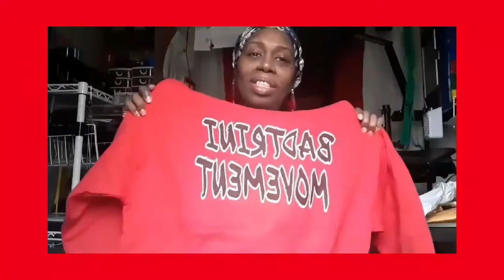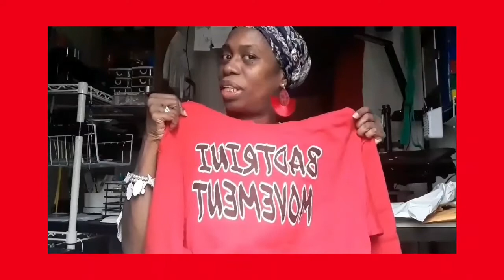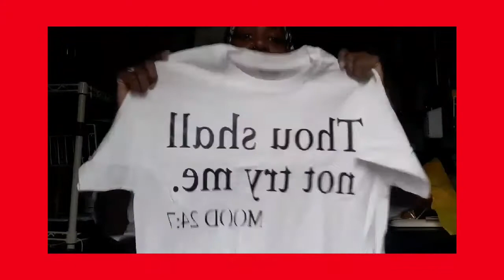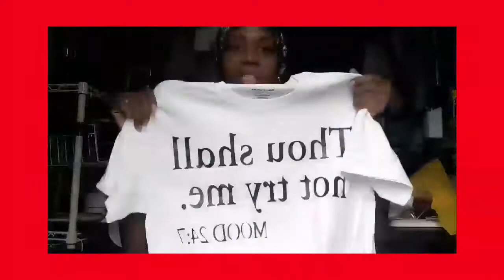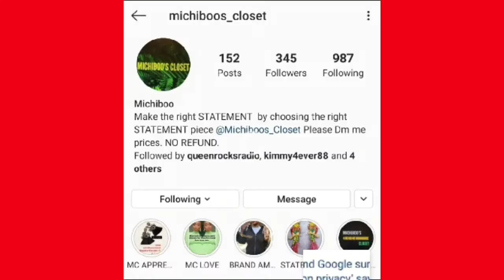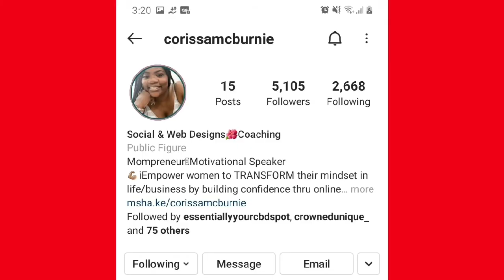HOLIDAY HAUL UNBOXING